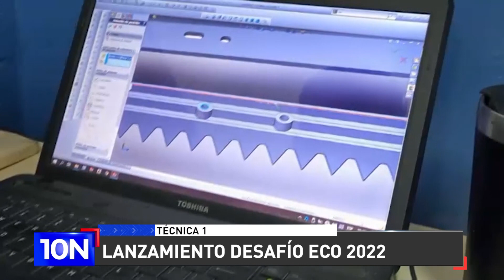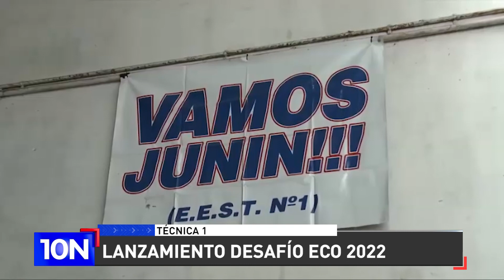La EEST1 "Antonio Bermejo" realizó el lanzamiento del "Desafío Eco 2022"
David Camps, director de la institución, en 10Noticias